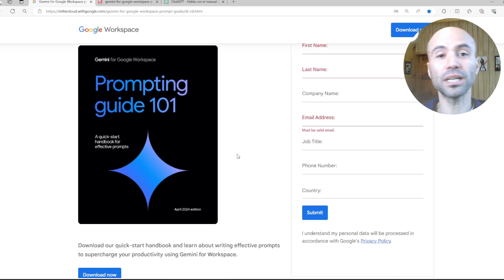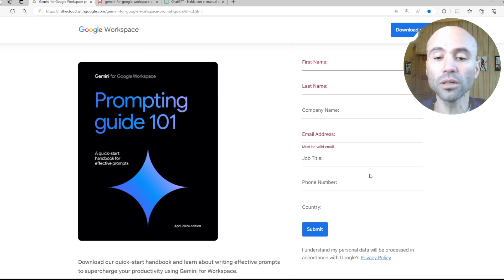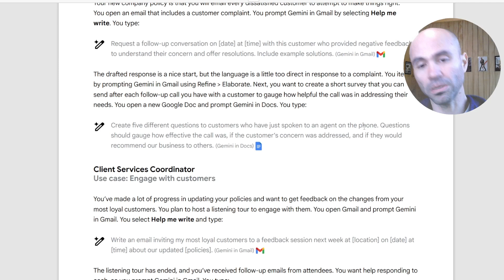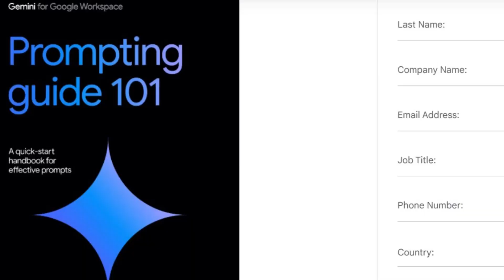¿Cómo acceder al MANUAL OFICIAL de GEMINI publicado por Google?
Gemini publicó recientemente su primer manual oficial descargable en pdf para redactar prompts en Gemini.

Si eres suscriptor de ChatGPT-4, puedes acceder al GPT "Habla con el manual oficial de Gemini"